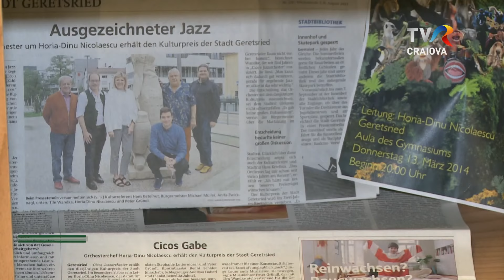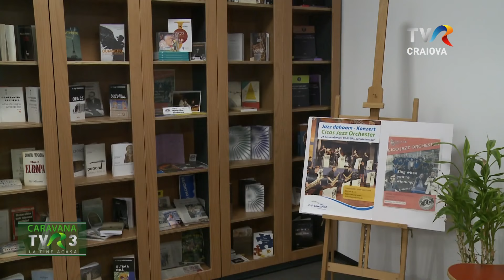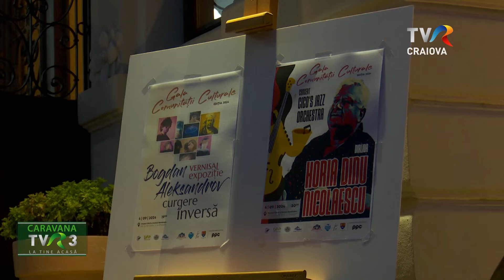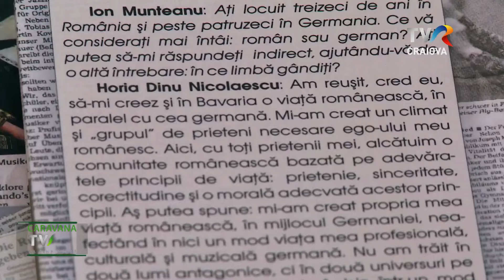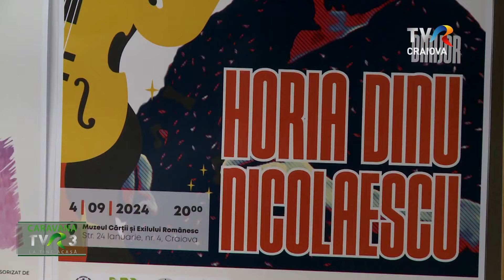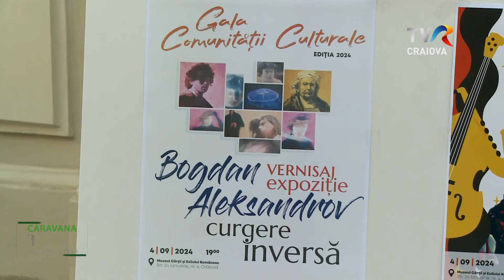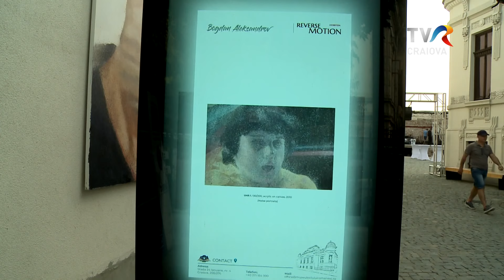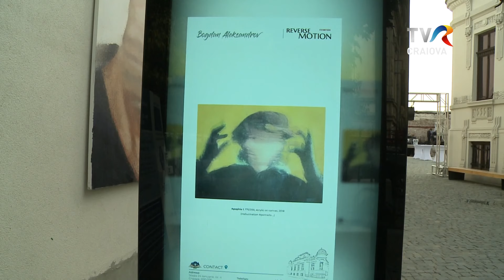Caravana TVR3 la Gala Comunității Culturale 2024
O ediție specială a emisiunii “Caravana TVR 3”, la Craiova, dedicată unui eveniment cultural important, “Gala Comunității Culturale” 2024 ce a avut loc la Muzeul Cărții și Exilului Românesc.

Mergem la vernisajul expoziției artistului bulgar Bogdan Aleksandrov, ale cărui lucrări, de dimensiuni considerabile, s-au inspirat din arta flamandă iar pe fundal, ritmurile jazz-ului, interpretate de maestrul dirijor Horia Dinu Nicolaescu și Cico’s Jazz Orchestra, completează tabloul unei serii de momente memorabile.